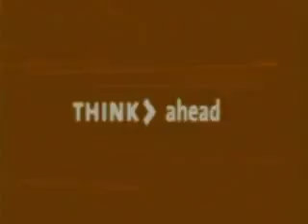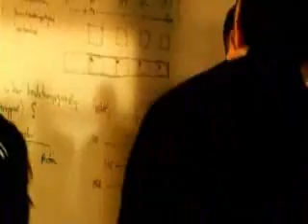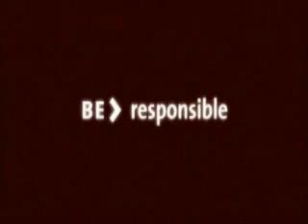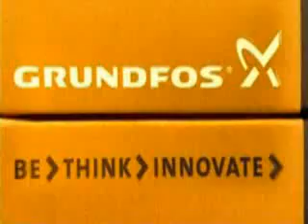Centrifugal Grundfos Pump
A brief segment on centrifugal pump technology improvements. to learn more!